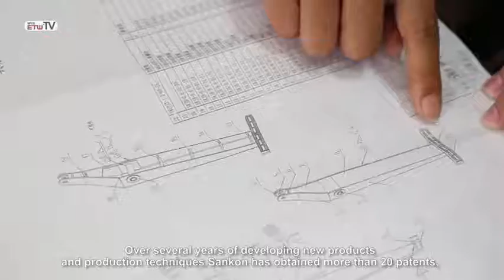SanKon Building Materials Technology AAC Making Machine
SanKon’s large production base, spanning over 25,000 square meters, independently controls all production links from raw materials, processing, finished products and debugging. The annual production capacity of AAC brick/AAC panel production equipment is more than 9000 tons.